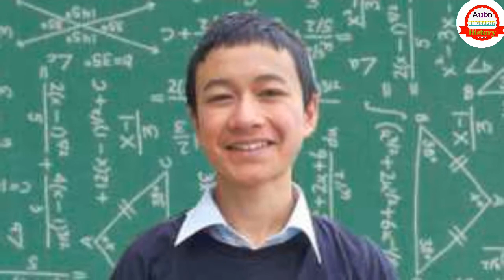This 14 Year Old Muslim Child Is Now A Maths Professor in hindi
Normally, we see 14 years old kids going to school, but did you know what this kid did to get reap the post of Maths professor at the university of Leicester?

Yeah! Say Salam to Yasha Asley who is a 14 years old Muslim kid, who has been selected by the university of Leicester as a visiting faculty for Maths…

As per the reports, As he is educating the students in this university of Leicester, he is also perusing his own degree from this university of Leicester and he is further labeled as the “Youngest Student Ever” and “World’s youngest professor”

His family calls him a Human Calculator because his incredible knowledge of Mathematics is just unbelievable!

It was further stated that when he was approached by the university, he was 13 years old!

What has he done?

He has dubbed a “Human Calculator”. His incredible skills of translating the complicated maths problem are very unbelievable that the University panel couldn’t resist getting him on board! Yasha is one of those people on this earth who has the God gifted abilities, and it is good that he has been found out by the university panel, and it is a moment of proud for all the Muslim people that someone from them is proving himself the best.